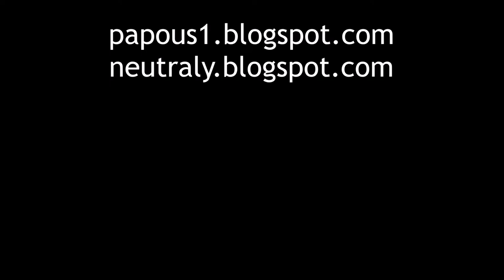JayKay a Panna: nález větší dutiny s chabazity, 20.9.2022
JayKay and Panna (Virgin): finding of bigger cavity with chabazite, 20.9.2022